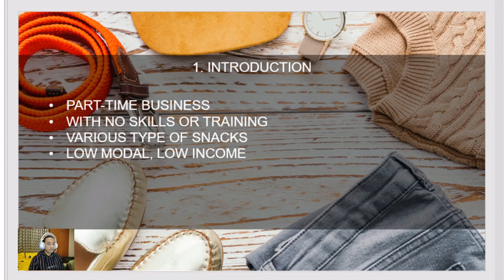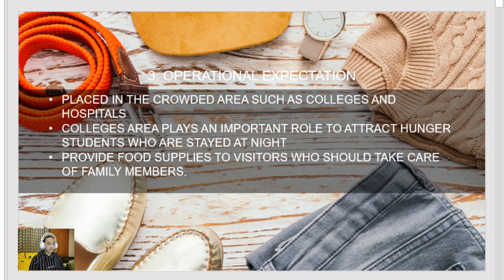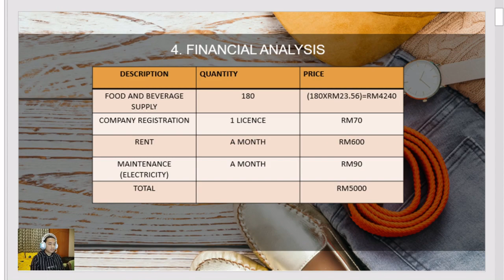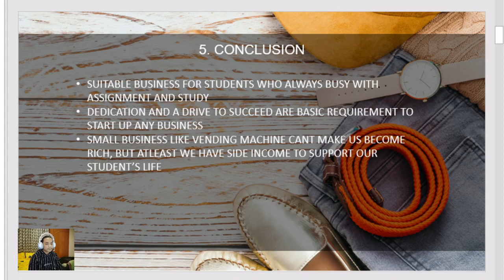AN190097 BNR26002 Vending Machine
Name: Mohamad Hafizul Daniel bin Azmy
*Please use earphone for the maximum experience